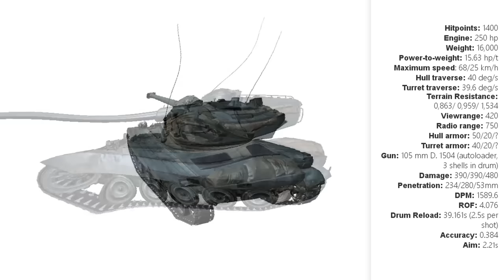AMX 13 105 (Tier 10 French Light Tank) Preview & Stats [World of Tank / WoT]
At Tank Fest Wargaming announced they would be extending the light tank tech trees up to tier 10. This is a preview of the French vehicle including its predicted stats.